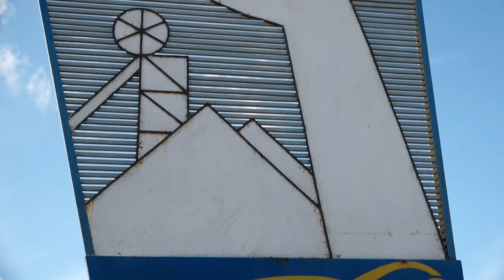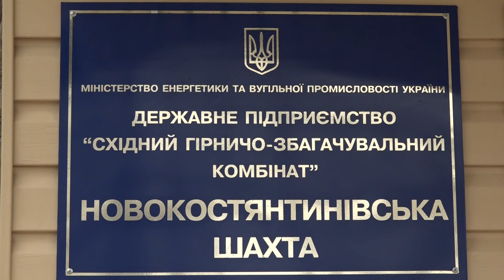Єдині в Україні: що не так з урановими шахтами Кіровоградщини? | CBN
На території Кіровоградщини знаходяться три уранові шахти, які у 2018 році виробили близько тисячі тонн уранового концентрату. Видобутого на Кіровоградщині урану вистачило б, щоб на 40% закрити потребу всіх атомних електростанцій України, втім через нерентабельність видобутку, шахти почали закривати. Головною метою цього матеріалу є привернення уваги до уранодобувної промисловості області. Кіровоградська область є унікальною у всій країні за наявністю уранових шахт.